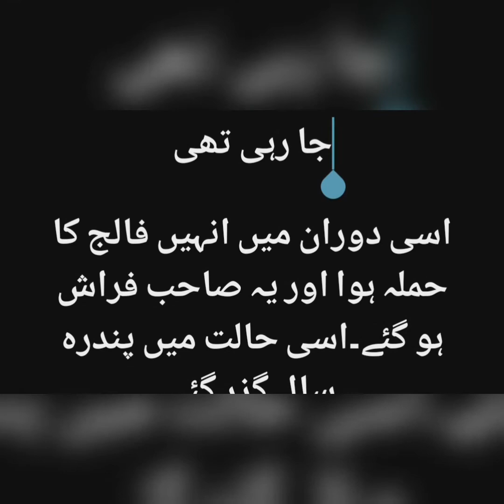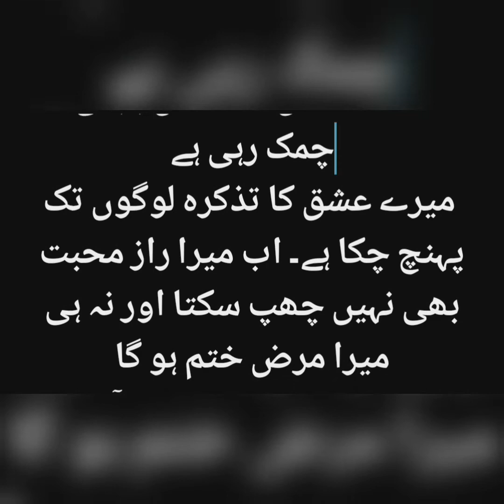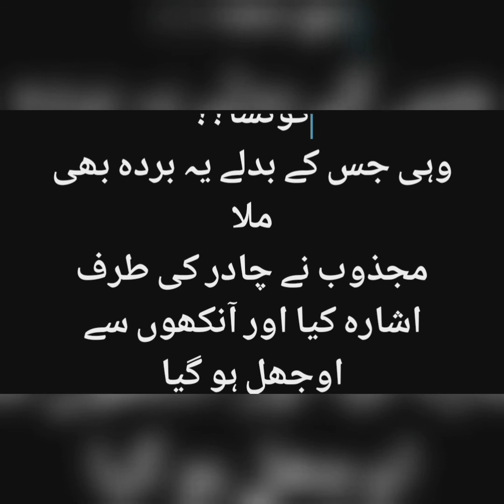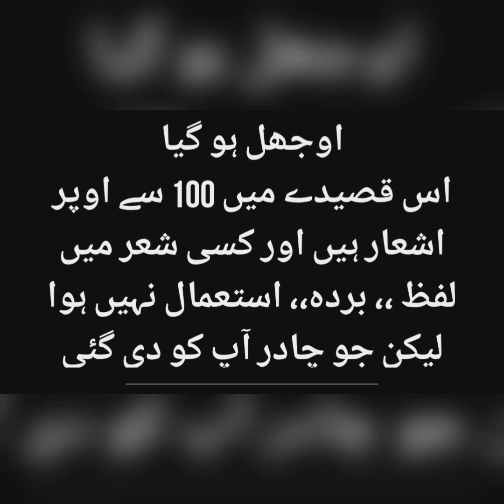Qaseeda Burda shareef ki khani, Imam Bosery ko zayarat e Rasool SAWW, Urdu Islamic stories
Please watch the video till the end it will be very beneficial for you.
This video will help you to improve your life and help to identify what is good for you.
inspirational video
life changing video
motivational video
motivational speech inhindi
rules of life
successful peoples
personal growth
self help
powerful motivational stories in urdu
powerful motivational stories in hindi
islamic stories